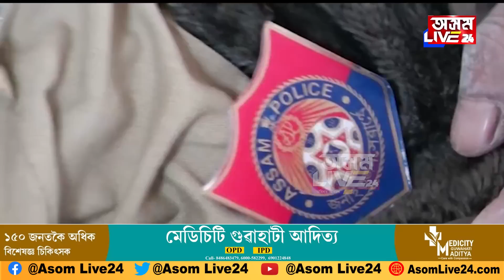খাকী পোচাকত কালিমা, গোলাঘাটত ভুৱা আৰক্ষী বিষয়া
খাকী পোচাকত কালিমা,
গোলাঘাটত ভুৱা আৰক্ষী বিষয়া